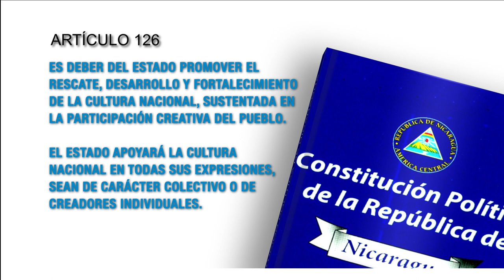Constitución Política artículo 126